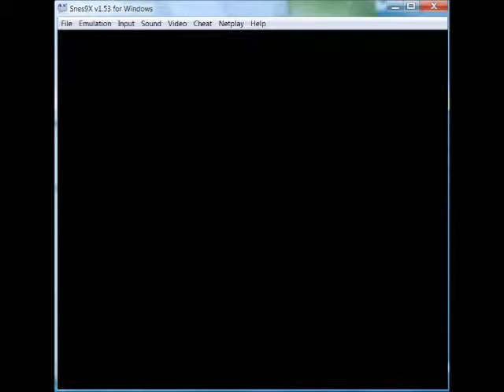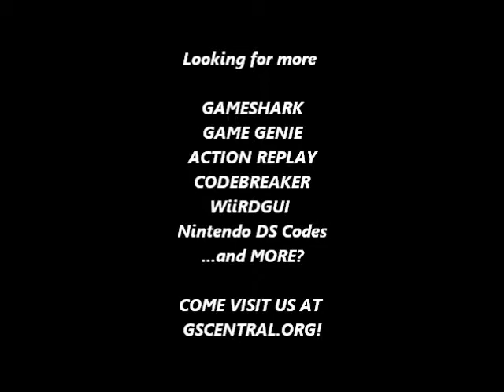GSCentral.org - Flintstones, The (SNES) - Hit Anywhere (GG)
Hit Anywhere
6D83-37A2
418E-3DD2
By nolberto82.